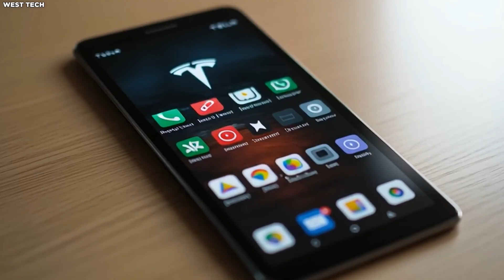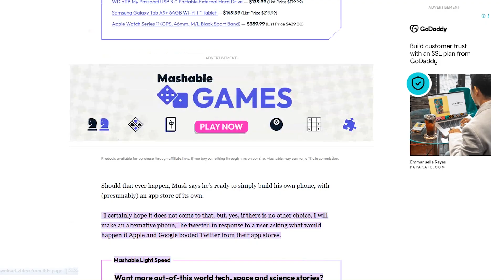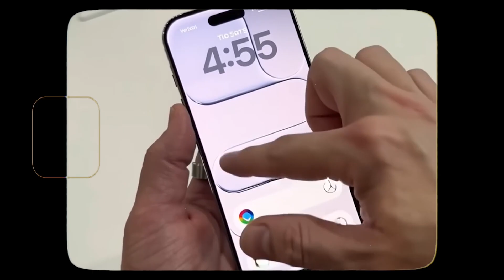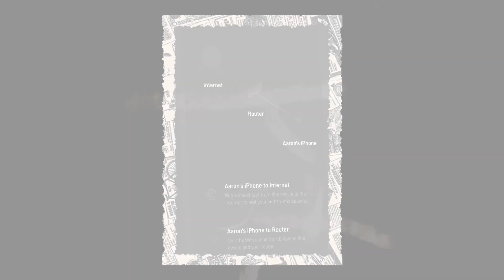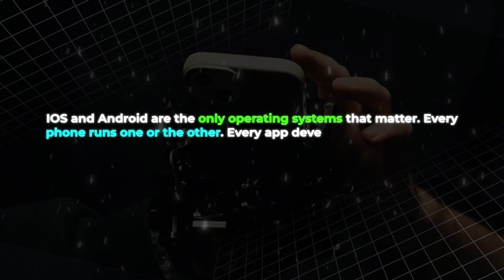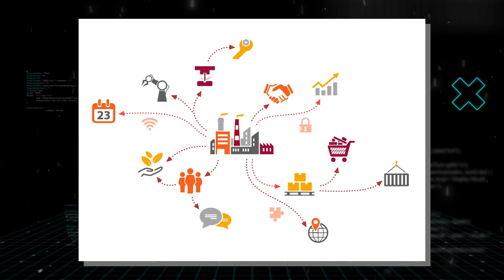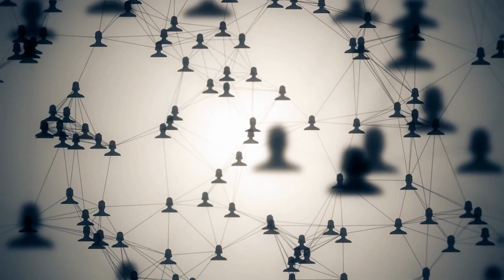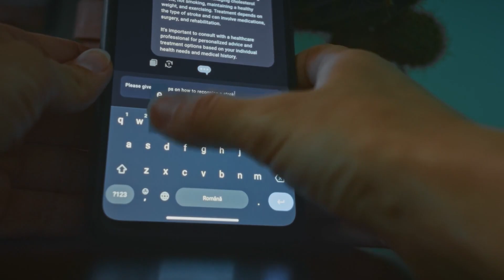Teslas New AI Neo Phone SHOCKS The Entire Smartphone Industry!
🔧 Welcome to TechDiscoverer!
Your source for clear, engaging, and deeply researched stories about the technology shaping our world.

We explore the breakthroughs, innovations, and engineering behind modern tech — from AI and futuristic energy systems to cutting-edge hardware and industry-defining ideas. If you want to understand how things truly work, you're in the right place.

How We Create
Every video is crafted fully in-house by our team of researchers, writers, editors, and designers.
Each episode takes 20+ hours — research, scripting, custom visuals, and precise editing.
No shortcuts. No generic content.

• Simple explanations of complex tech
• Future trends & big discoveries
• Clean visuals & storytelling
• Surprising facts & real insights